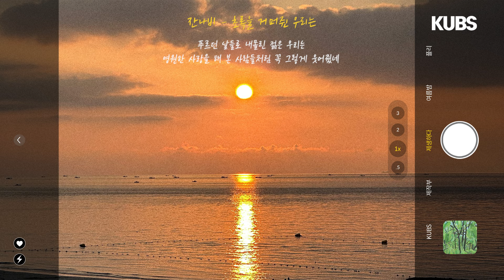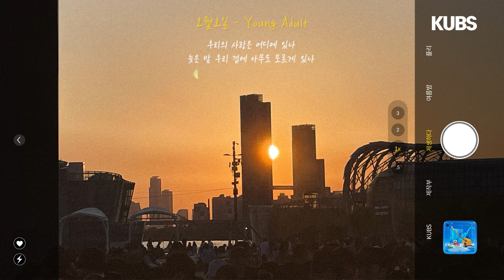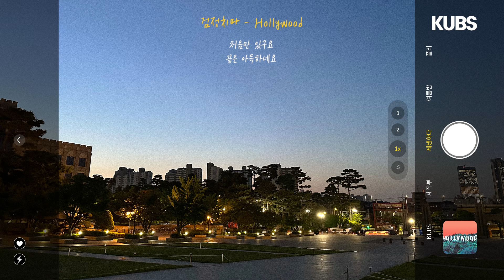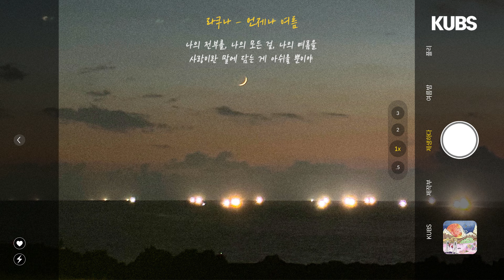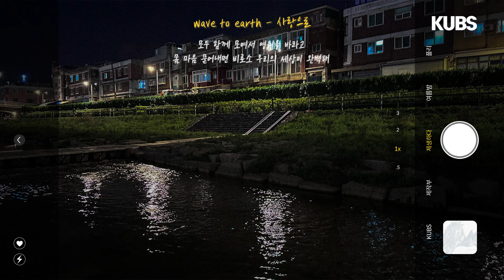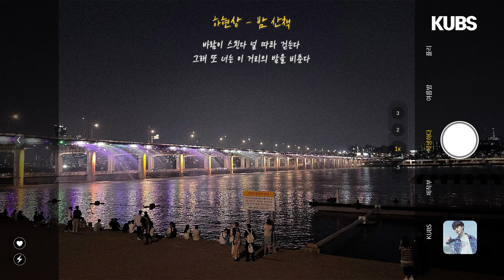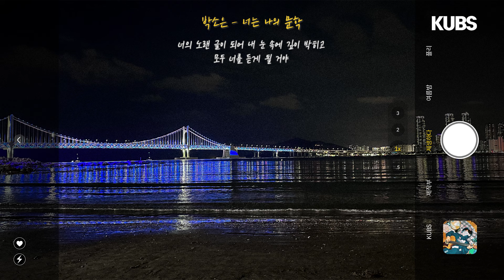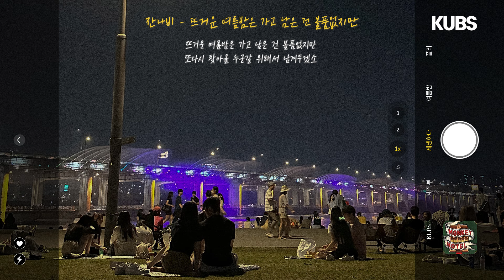[제생하다] 나랑 같이 걸을래?ㅣ𝚜𝚞𝚖𝚖𝚎𝚛 𝚗𝚒𝚐𝚑𝚝 𝚙𝚕𝚊𝚢𝚕𝚒𝚜𝚝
우리의 여름밤은 짙은 초록으로🌿 물들 거야

여름밤 산책에 감성을 한 스푼🫧 더해 줄 플레이리스트🎧